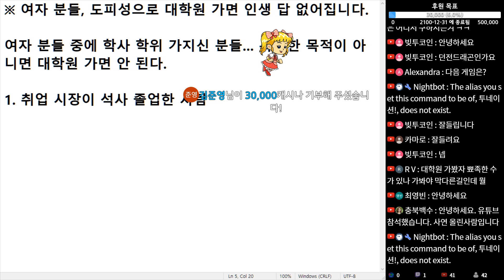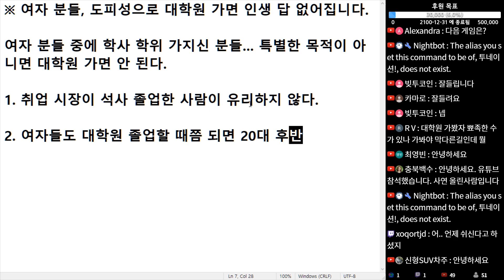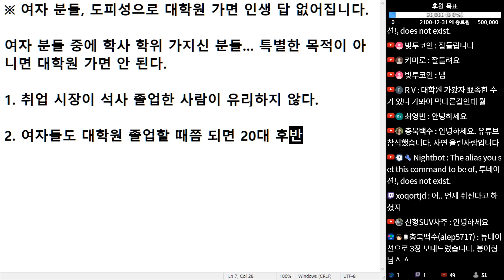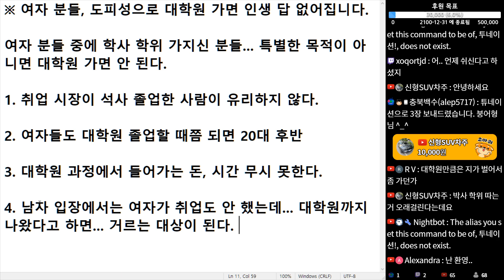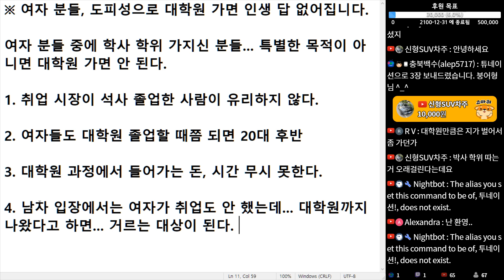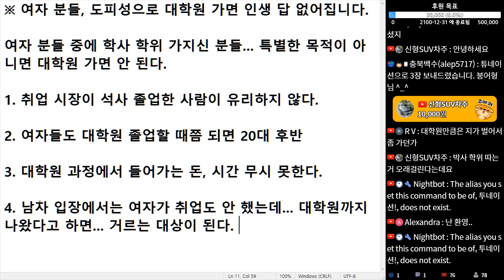(※공감주의) 여자 분들, 도피성으로 대학원 가면 인생 답 없어집니다.